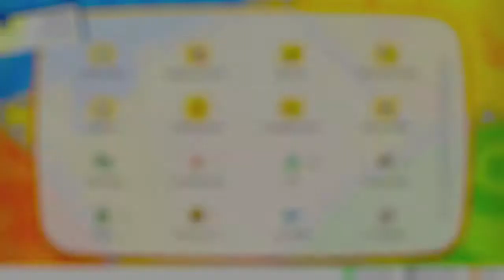Pokemon Let's Go Eevee Walkthrough - Part 27 - Kicking Team Rocket out of the Building!!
Hey guys, and welcome to my walkthrough of Pokemon Let's Go Eevee.

Back to where it all began, Kanto.

~ Developer: Game Freak
~ Publishers: The Pokémon Company, Nintendo
~ Director: Junichi Masuda
~ Composer: Shota Kageyama
~ Series: Pokémon
~ Platform: Nintendo Switch
~ Release:
November 16, 2018
~ Genre: Role-playing